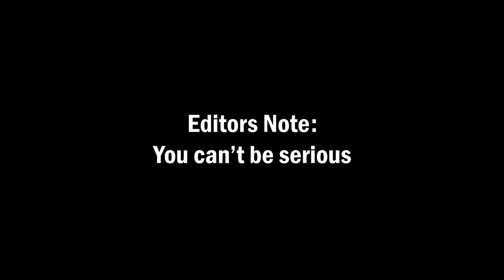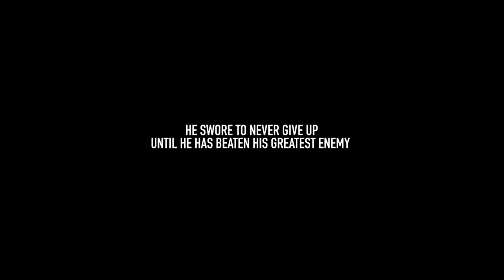We must defeat Pewdiepie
I'm calling mama

🎥 Stream & record your games the same way I do with Elgato products